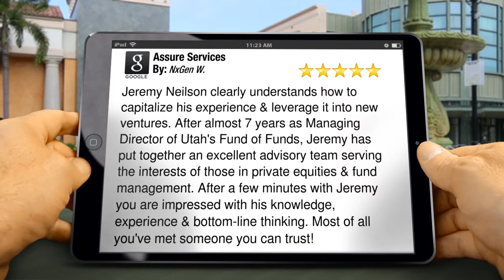Assure Services Salt Lake City Excellent 5 Star Review by NxGen W.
New Rating

        Jeremy Neilson clearly understands how to capitalize his experience & leverage it into new ventures. After almost 7 years as Managing Director of Utah's Fund of Funds, Jeremy has put together an excellent advisory team serving the interests of those in private equities & fund management. After a few minutes with Jeremy you are impressed with his knowledge, experience & bottom-line thinking. Most of all you've met someone you can trust!

        Assure Services
        2795 E. Cottonwood Parkway, Suite 610 Salt Lake City, UT
        84121